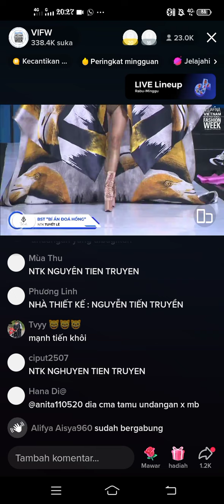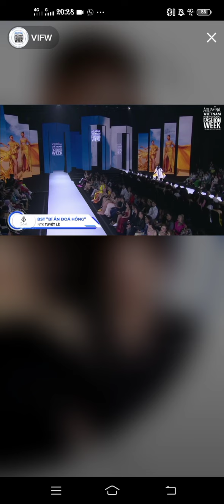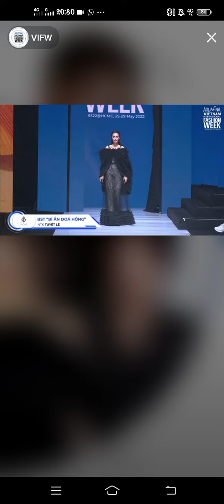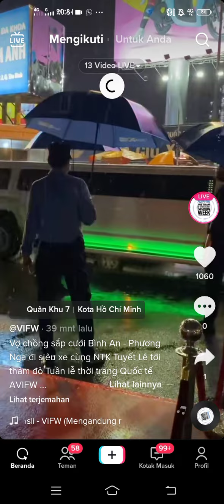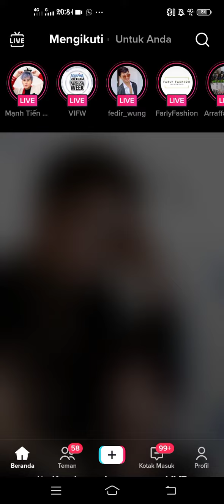VIFW // Cari bu joko dan ak joko dduk dimana hayoo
Love penuh Cinta ❤❤live perjalanan di Vietnam